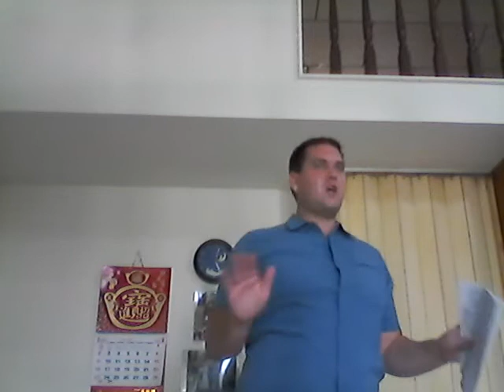Bo Ai Elementary School Short Demo (15 Minute) RE: Matthew Driscoll